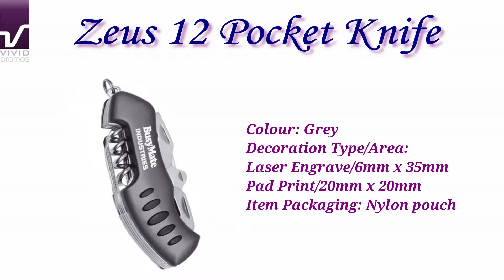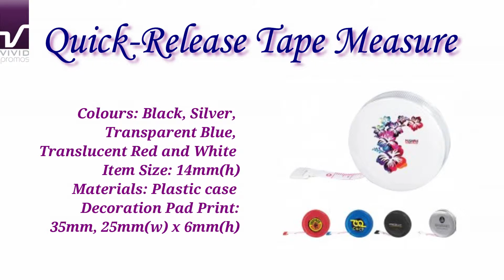Collections of Custom Printed Tools And Flashlights | 3D Printed LED Flashlight | Vivid Promotions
VividPromotions offers an amazing selection of PromotionalToolsAndFlashlights. From precision laser engraved Multi-tools & Flashlights to colourfully PrintedTapeMeasures, there is sure to be a Promotional Tool or Flashlight to suit your needs. You can make it more personalised it with your brand name or logo. To know more in details please view this video or visit at vividpromotions.com.au